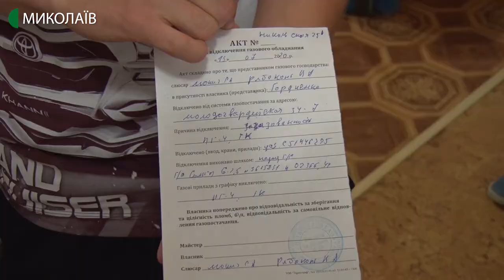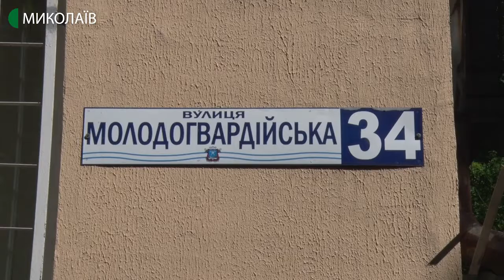Чотири дні без газу залишаються мешканці миколаївської багатоповерхівки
Чотири доби без газу залишаються п’ять квартир багатоповерхівки за адресою Молодогвардійська, 34. Чому відключили та коли підключать – у репортажі кореспонденти Суспільного.
Авторка: Валентина Гурова, оператори: Ігор Чорний, Юлія Філімон